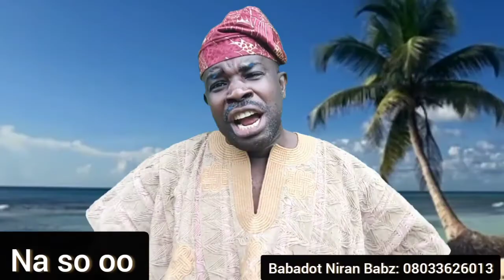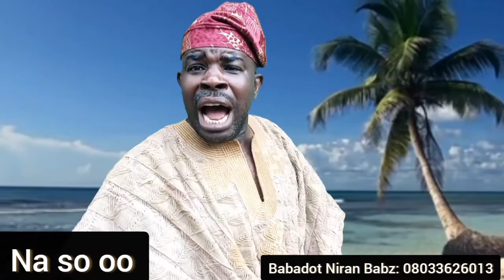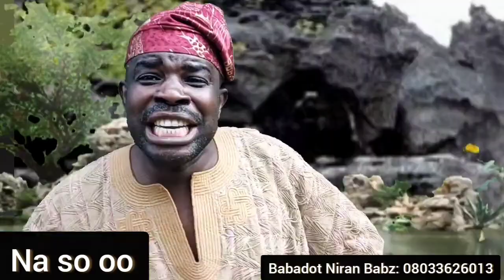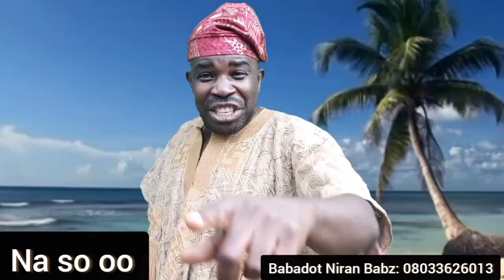ADAMO IJESA NEW DIMENSION